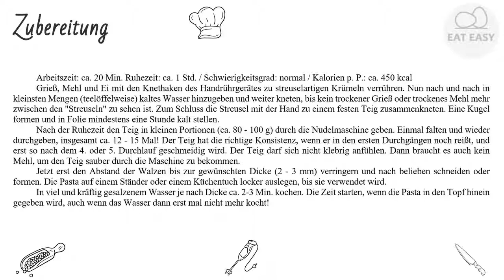Nudelteig für perfekte Pasta UNGLAUBLICH!